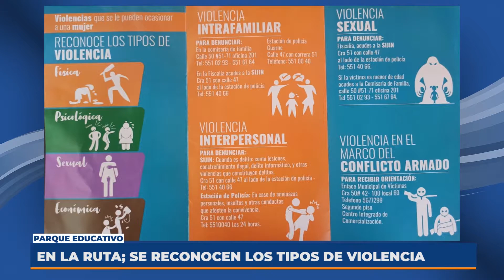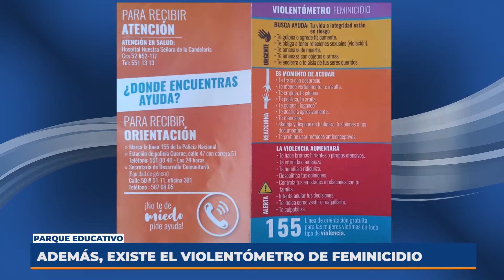El pasado 11 de marzo, se instaló la Mesa de Erradicación de Violencia Contra la Mujer.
Las reuniones de la  Mesa de Erradicación de Violencia Contra la Mujer, se realizarán cada dos meses, con el fin de ejecutar el plan de acción de ayuda y orientación en caso de maltrato.